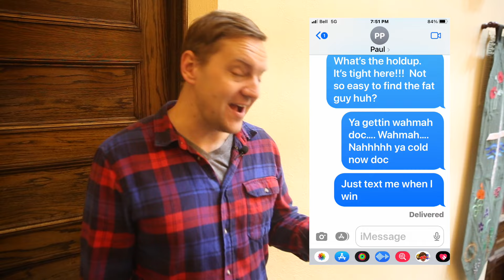Hide n' Seek!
I played Hide n' Seek with a bunch of my friends in an Old Church in Winnipeg! Thanks to Victoria Exconde, Jordan Bourquin, Chuck Fefchak, Ron Plenert, Shaulden Santos and Devin Lowry for being such great sports! Thanks to Crescent Fort Rouge United Church for letting us play in their space!

Video Shot and Cut by Kieran Peters
Directed by Paul Plett

If you're interested in checking out any of my other stuff, here are a few links.